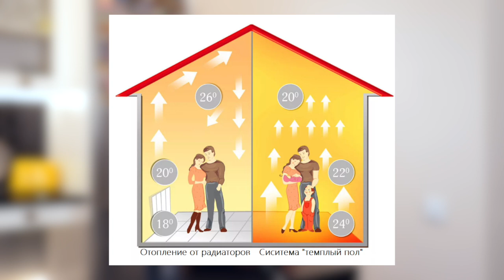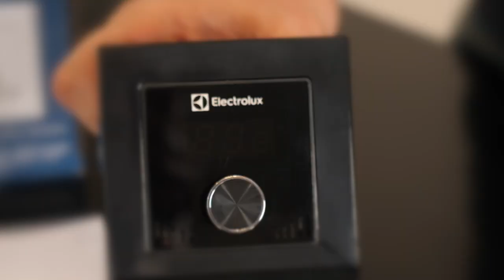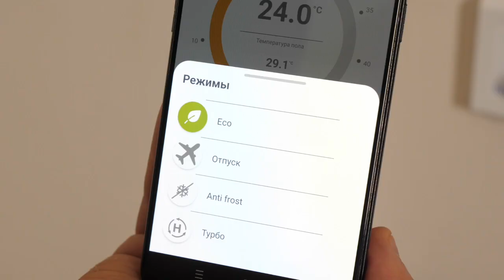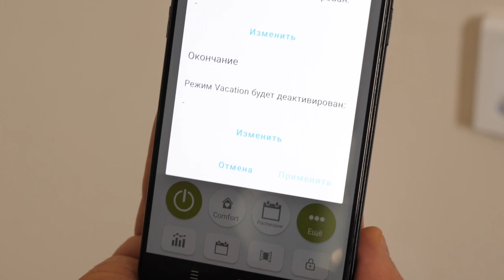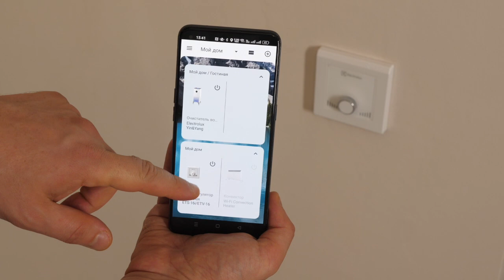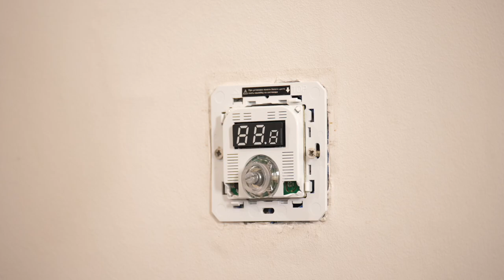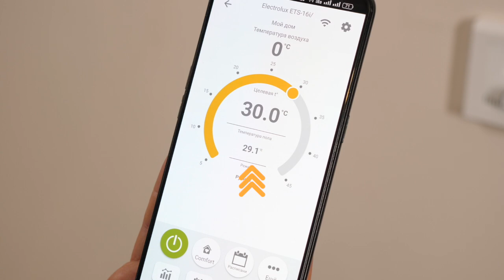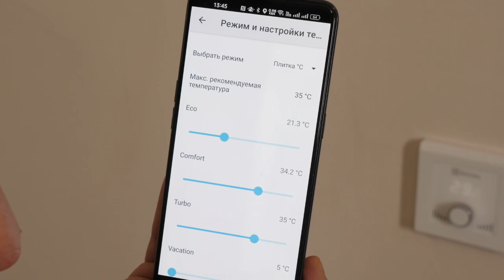Умный тёплый пол. Как это работает? | Обзор и тест (2023)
Тёплый пол можно сделать умным — нужно лишь использовать современный терморегулятор с возможностью интеллектуального удалённого управления. В этом видео мы рассказываем о терморегуляторах ELECTROLUX ETS-16W: особенности, функциональность, обозначаем преимущества, которые даёт упраление тёплым полом через мобильное приложение.

Ещё интересные видео:
— Очистители воздуха на разный кошелёк (2023)
— Кондиционеры с тепловым насосом Electrolux Enterprise | Подробный обзор
— Какие фильтры для воды я поставил? Личный опыт (2023)
— Новинки климатической техники 2023 | Обзор выставки Aquatherm

Навигация по видео:
0:00 Уже и тёплый пол — умный :)
0:29 Какие бывают тёплые полы
01:59 Терморегулятор ELECTROLUX ETS-16W — что в коробке?
03:49 Умный тёплый пол: все плюсы интеллектуального удалённого управления
06:30 Эксперимент: делаем обычный тёплый пол умным
09:15 Мнение TOSTR об умном тёплом поле

Реклама. ООО «РК-МОНТАЖ», ИНН 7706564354. Erid: LdtCKCj4L